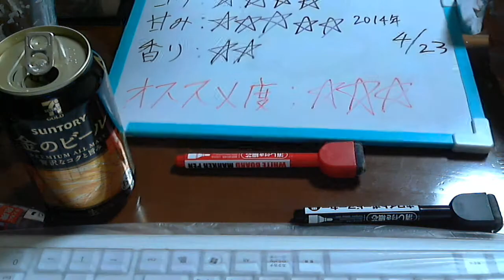酒好きな俺の飲酒動画 part544 金のビール